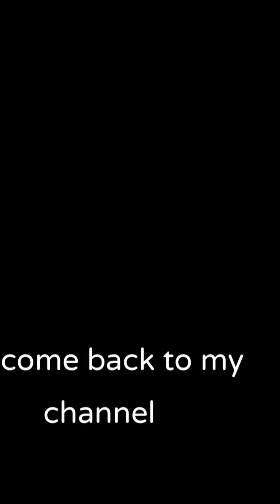Mithila Art of Lord Ganesh